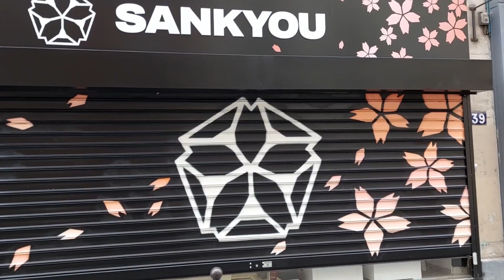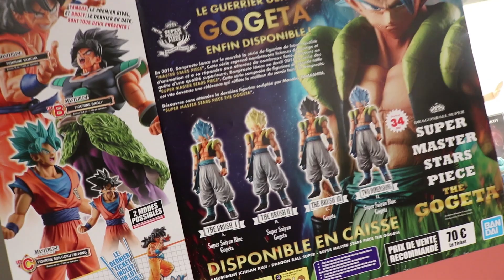PARIS ME VOICI chez SANKYOU boutique figurine !!!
Hey Salut tout le monde c'est Franzy STARK, pour ma première escapade à PARIS c'est dans la boutique de figurines manga SANKYOU pour l'ouverture que je m'y suis rendu. Une boutique au couleurs vraiment classe, vous ne pourrez pas la rater avec une statue échelle 1:1 de Goku ultra instinct de chez INFINITY STUDIO et les PRIME 1 STUDIO de Goku ssj3 et Végéta !!!
Du lourd vous attendent dans cette boutique, on fais un petit tour découverte en ma compagnie. ENJOY YOUR MOMENT
5% de remise sur tout la boutique 👆😁
Adresse Postale SANKYOU : 39 rue Rémy Dumoncel 75014 Paris
Adresse Postale RISE OF GUNPLA : 6 Pl. du 25 Août 1944, 75014 Paris
Credits:
📍Background Friedrich Habetler Music :
📍 Logo Animation : FRANZY STARK
📍 Montage Vidéo : FRANZY STARK